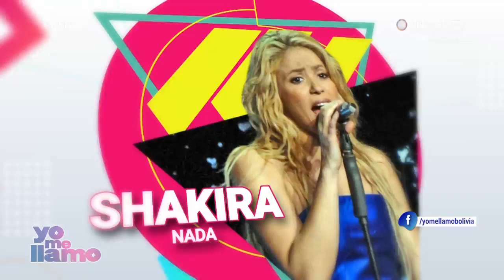Revive la presentación de Shakira...